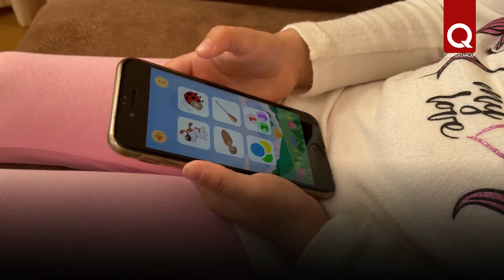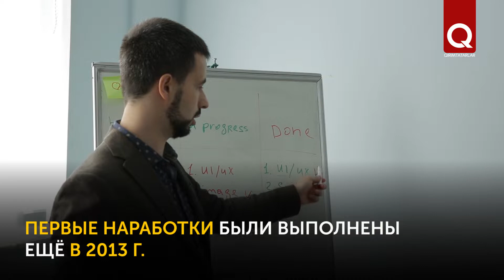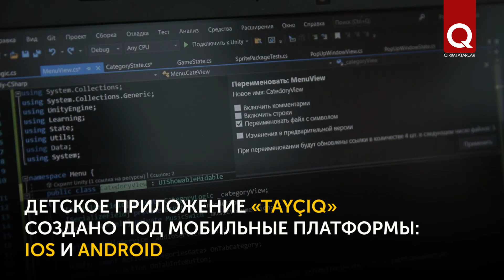«Tayçıq» - новое мобильное приложение для детей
Изучать родной язык с детьми стало ещё проще. «Tayçıq» - это новое интересное мобильное приложение для детей дошкольного возраста. Оно  в игровой форме знакомит малышей с окружающим миром. Но самое главное - помогает легко выучить новые слова на крымскотатарском языке. Детскую обучающую развлекательную игру «Tayçıq» можно скачать бесплатно на сайте tayciq.com.